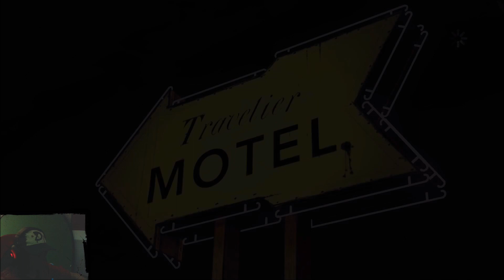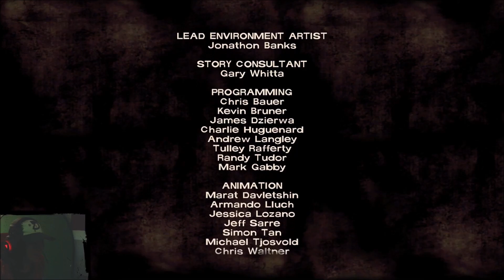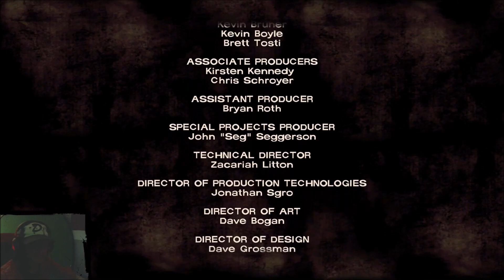"World Divided" - The Walking Dead [S1] [EP3]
Hello Everyone and welcome to episode 3. In this episode Lee confronts his very dark history with Carly and things go sideways when he finds his lost brother at dead's end. Glenn is in trouble and needs Lee's help. Not only that, but the group has a falling out. Can Lee and clementine put the pieces back together again?
Please Do Leave A Like On The Video To Let Me Know If You Like The Series.

-Allie